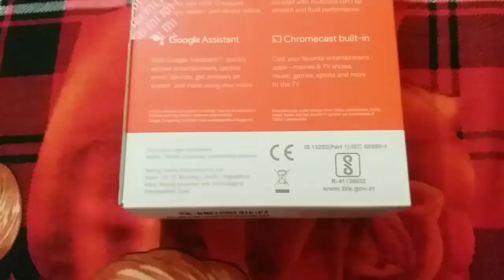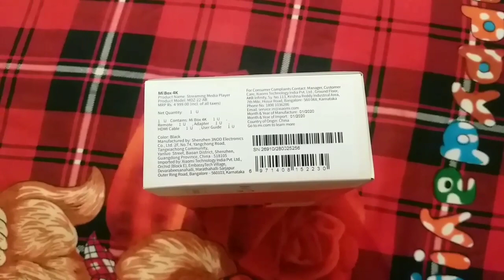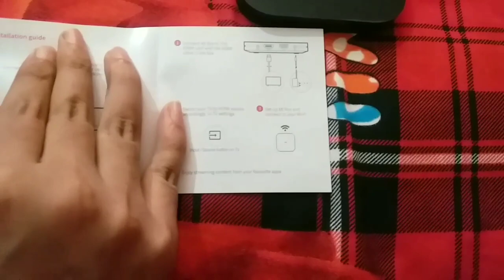Xiaomi Mi Box 4K Unboxing/Mini Review (Hindi) - ₹3499 Android TV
Buy Xiaomi Mi Box 4K Here:-
Mi Box 4K Hands On Review + Setup - Is this Amazon FireStick Killer?
Xiaomi Mi Box runs on Android TV and has support for Chromecast Ultra, HDR10, Dolby/DTS Audio and it can run at 4K. It has Quad Core Processor,2GB RAM,8GB Storage and it also has USB2.0 Port and a Digital Audio Out. It runs on Android TV 9 out of box and has Netflix,Prime Video pre-installed. In this video, I will be giving you a short review of this Mi Box 4K.